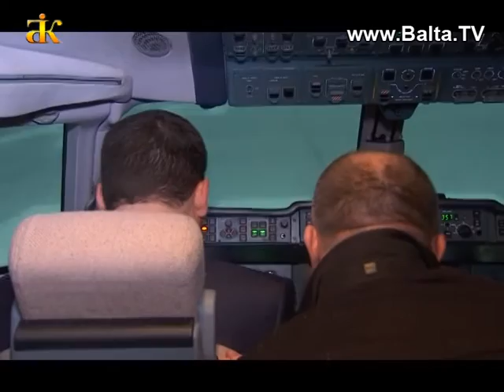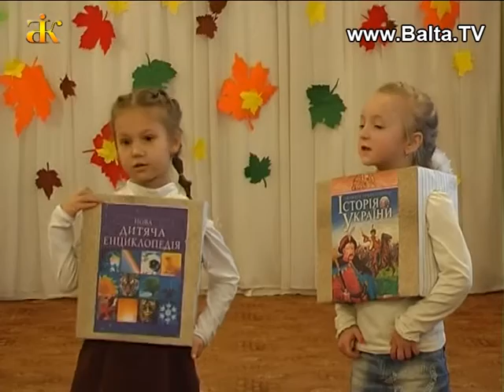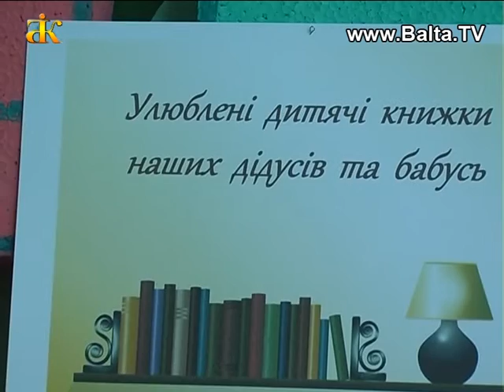Панорама тижня (випуск від 03.12.2016)